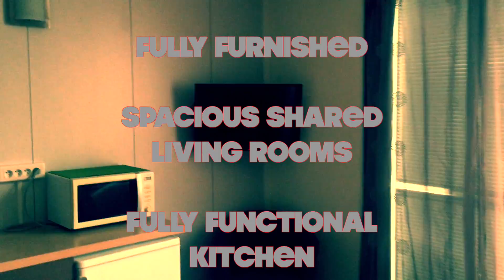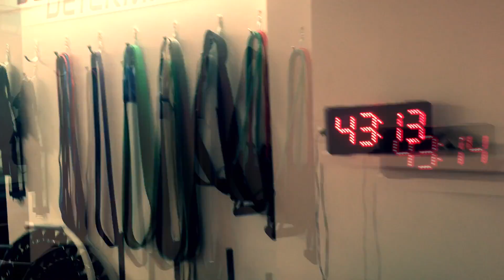Dorm and Fitness Center Tour - Rouen, FRA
Our fully furnished accommodations and state of the art gym.
Rouen Heights, Rouen - France